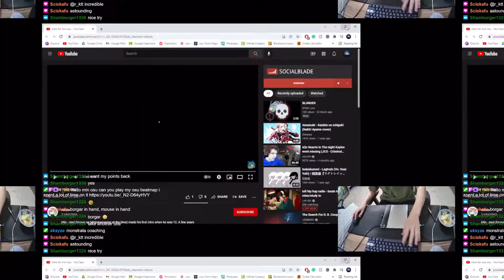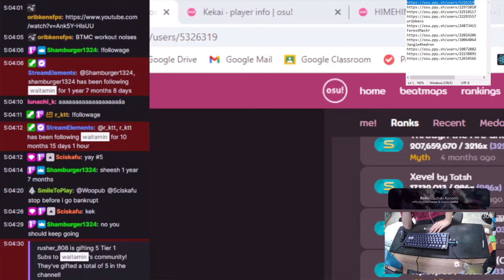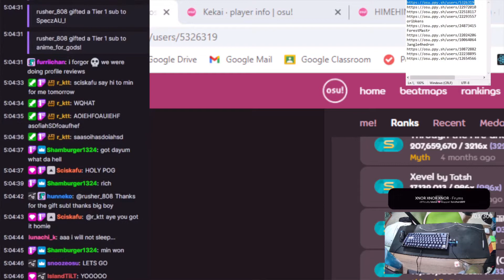Min osu! - Twitch Highlights #1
some of these clips are so embarrassing LOL

but anyways, thank you guys so much for the support on my twitch recently, it's been crazy during these past weeks.
this vid's just a compilation of some of the random clips i've accumulated over the past six months (thank you clippers :D) and some kinda cool moments

thank u, luv u, u all da best
enjoy o/